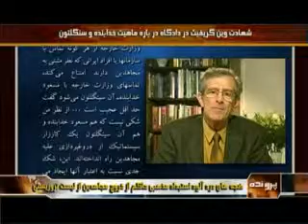پرونده 83 – واكنش وزارت اطلاعات در قبال خروج نام سازمان از ليست انگلستان- 870528